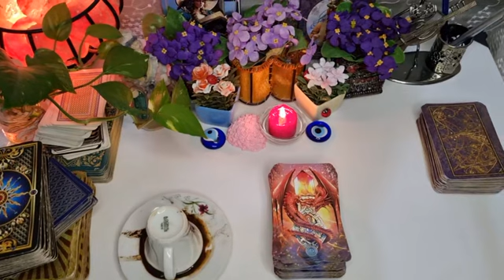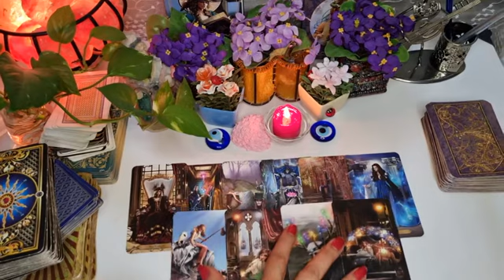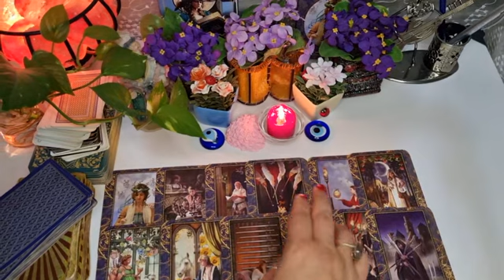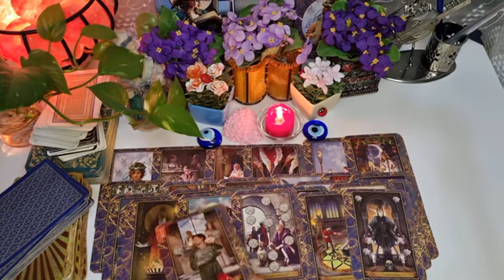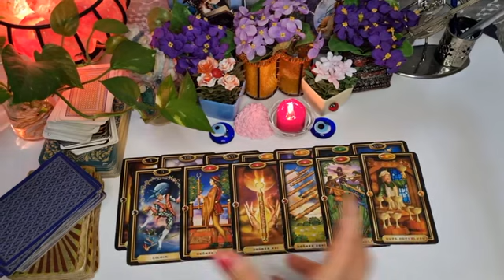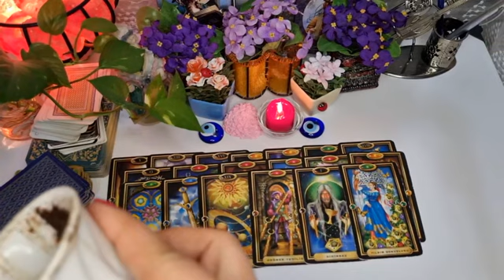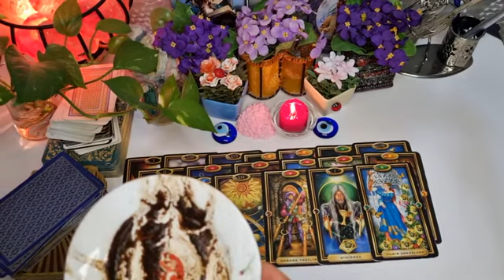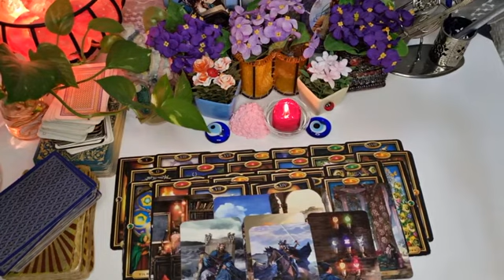❤️❤️❤️YENGEÇ BURCU 1-15 AĞUSTOS DETAYLI KAHVE TAROT AÇILIMI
BURÇ YORUMLARI TAROT KAHVE İSKAMBİL YORUMLARI RÜYA YORUMLARI

ÖZEL BAKIM İÇİN INSTAGRAMDAN ULAŞA BILIRSINIZ